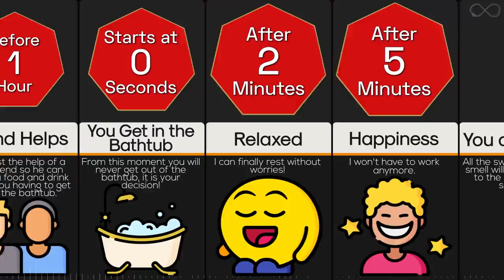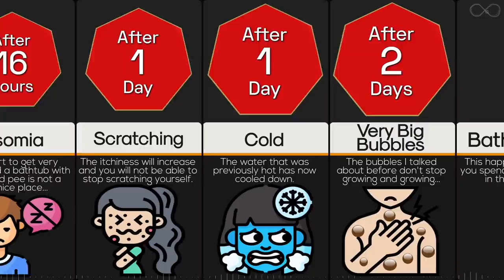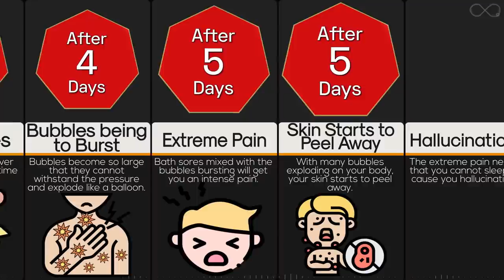Timeline: If You Never Leave The Bathtub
After a long day, it's nice to hop into a warm, relaxing bath. You can soak up some suds and spend an hour or so in there.
Suddenly, a thought crosses your mind: What if you never got out? What if you opted to just stay in this bathtub's comforting embrace? What would happen to your skin? How wrinkled would your body get? And what happens to you eventually? This timeline video is just about that. Watch the whole video to find out.